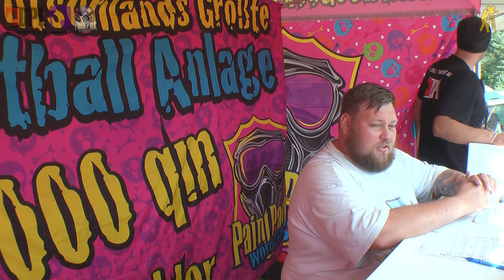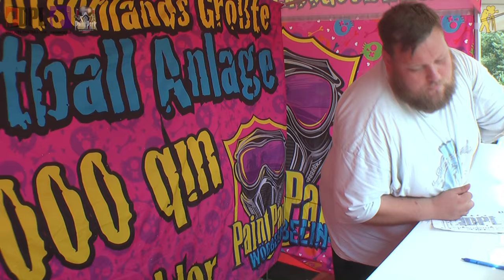DPL 3.Bundesliga im Paintball Paint-Park Wöbbelin am 18.07.2015, 3. Spieltag (5)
3. Spieltag zu 15.30 Uhr,  nach dem 12. Block nach Spiel 24 / 72

Cleaning-Crew vs. Cleaning-Crew..:)

- supported by